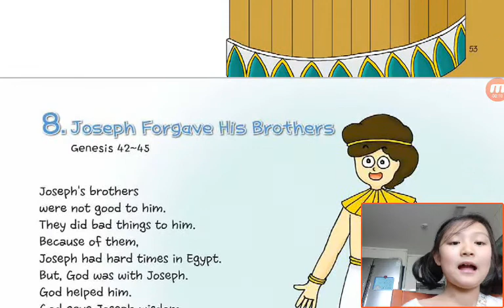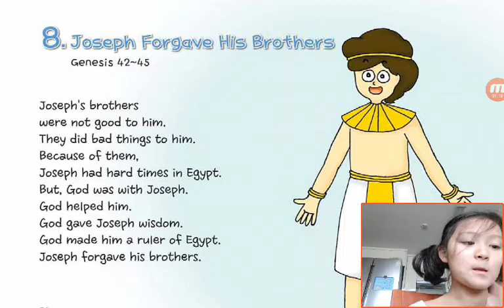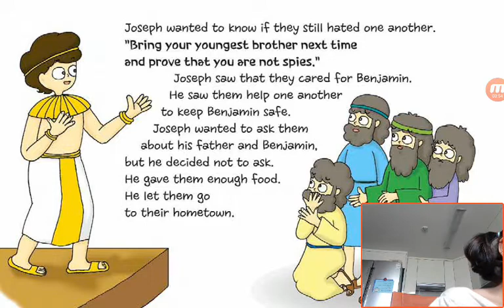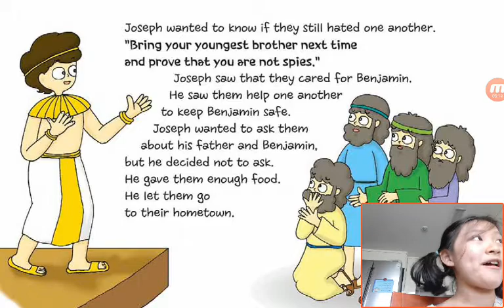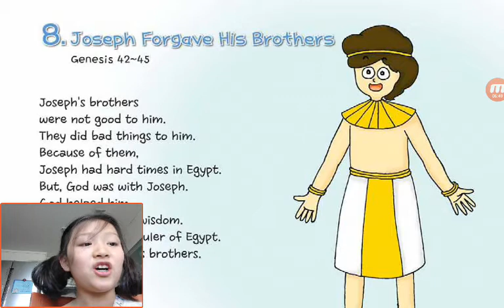‹Kids›Grace：Wonderful Bible Story‹원더풀스토리›– 20170507 110139